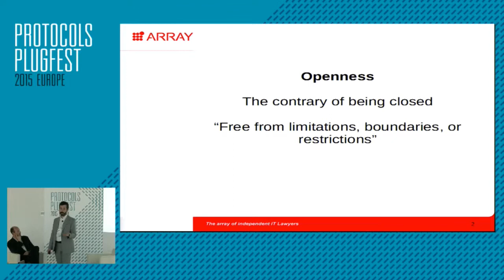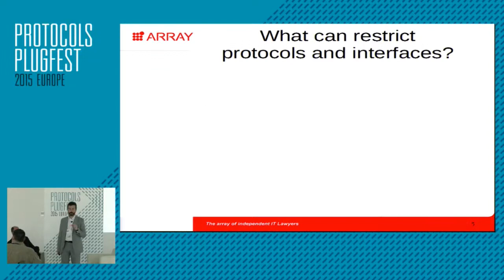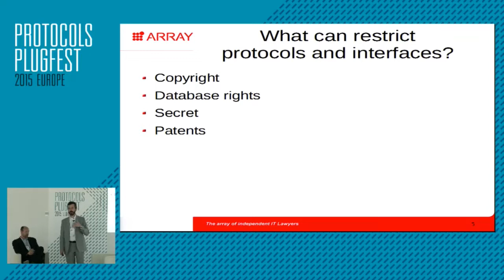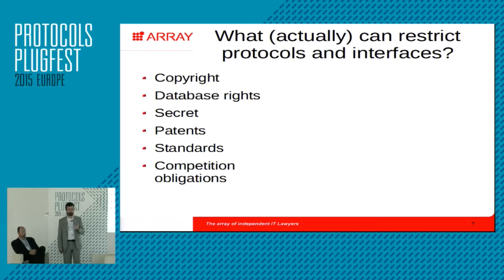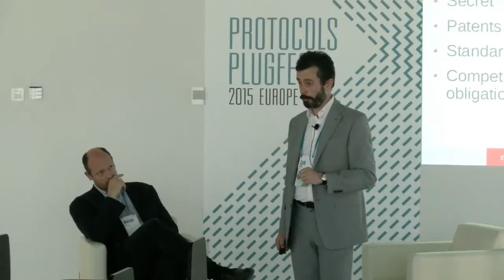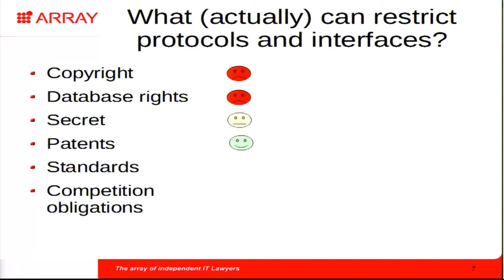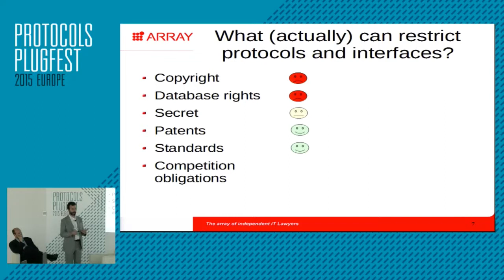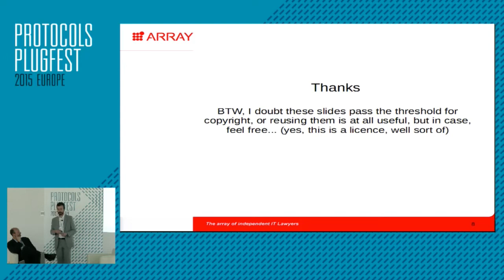49+1 shades of protocol openness by Carlo Piana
49+1 shades of protocol openness

Protocols, file formats, APIs, interoperability information, standards, patent pools, RAND commitments, open standards, patent promises, non assertion agreements, create a web of legal issues that must be at least generally understood to be properly discussed. The speaker will give a primer mainly from an European competition law, copyright and patent protection point of view, to create a minimal toolset to deal with them.

Carlo Piana, Partner at Array